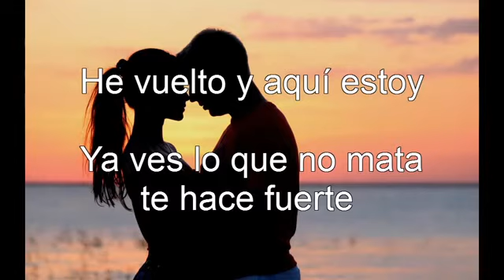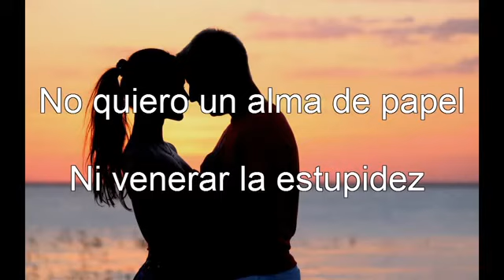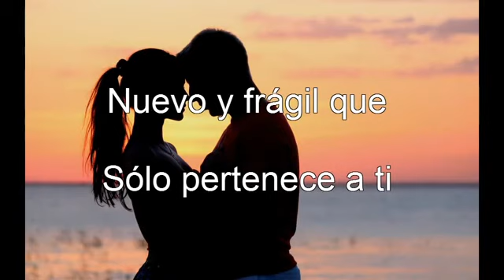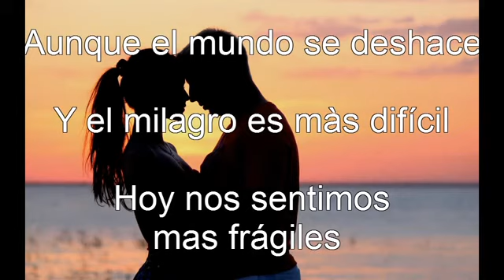RC presenta Incomparable Marco Mengoni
Todos los veranos tienen su canción de amor. RADIO CANTABRIA presenta la balada de 2014 en español. MARCO MENGONI INCOMPARABLE.